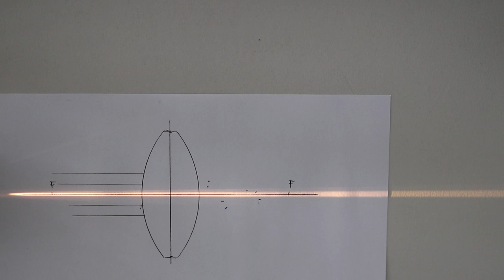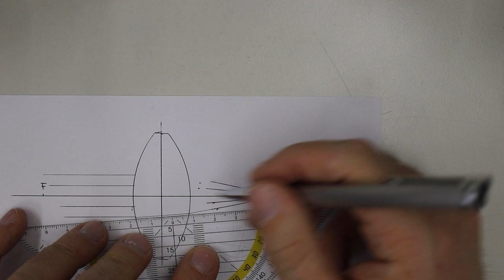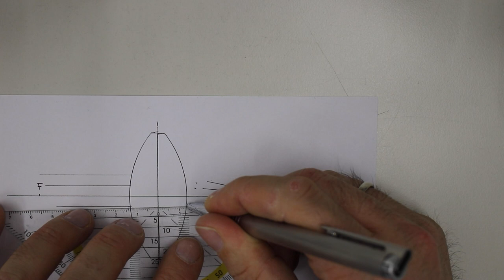Sammellinse: Parallelstrahl wird zu Brennpunktstrahl - Experiment